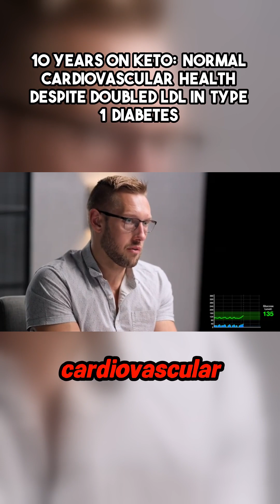A Revolutionary Look at Keto and Heart Health!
What if a dramatic dietary change could not only improve your health but also defy the odds? Dive into this groundbreaking 10-year study led by Dr. Andrew Koutnik, uncovering the effects of a ketogenic diet on cardiovascular health in a patient with type 1 diabetes. Despite nearly doubling LDL cholesterol, this unique case reveals astonishing results in glycemic control and overall cardiovascular health, challenging conventional wisdom about diet and heart disease. Discover how a ketogenic lifestyle has not only helped reduce insulin levels significantly but also positioned this individual in a healthier realm than many others, even those without diabetes. This is a fascinating insight into the intersection of diet, metabolism, and disease management that could reshape our understanding of dietary impacts on health.